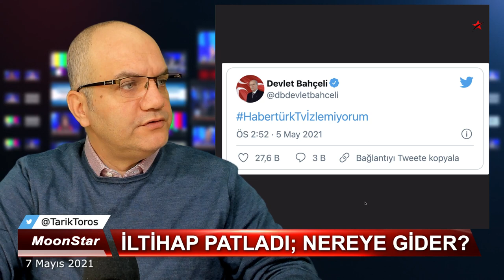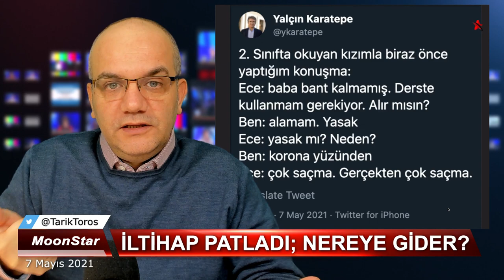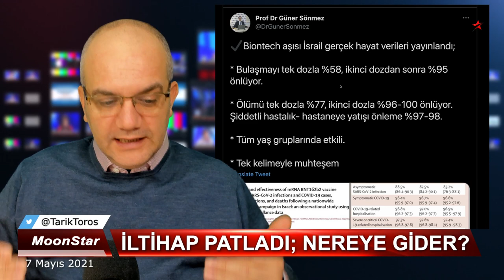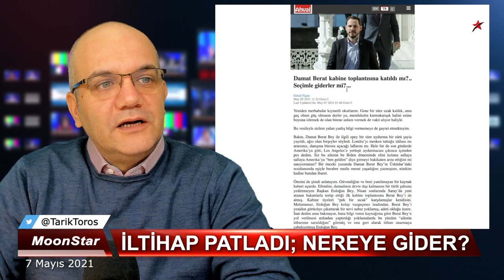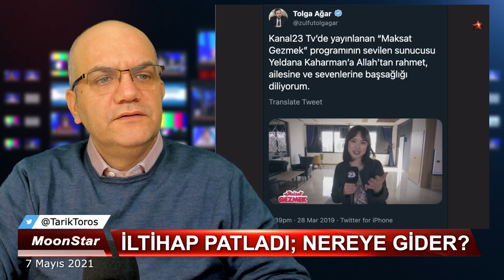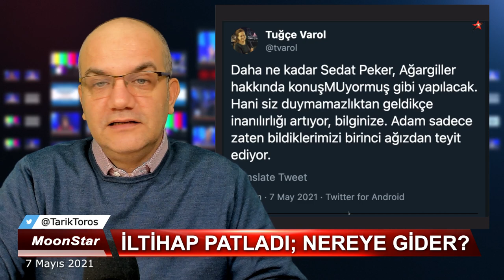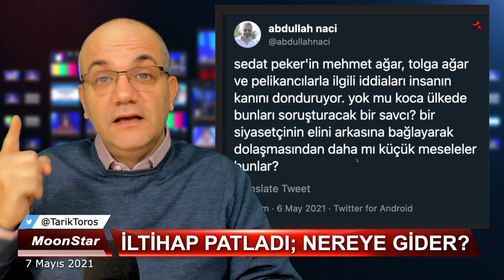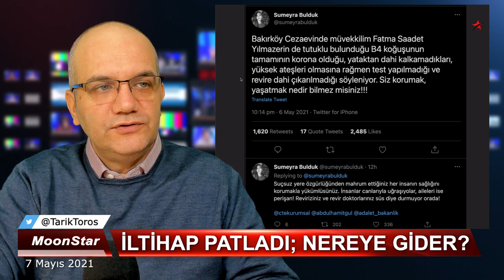2 video arasında 1 gün var; Peker neyi bekledi..? | Tarık Toros | Manşet | 7 Mayıs 2021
7 Mayıs 2021
Manşet

• Berat Albayrak, kabine toplantısına katıldı, kulisi..
• Hangi bakan Bahçeli adına rahatsızlığını iletti..?
• Sedat Peker konuştu; iltihap patladı
• Taraflardan açıklamalar: Tolga Ağar, Jandarma vs
• 2 video arasında 1 gün var; Peker neyi bekledi..?
• AKP'de "tecavüz mağduru" 2'ye çıktı..!
• Gelişmeler, aydınlanma fişeği olabilir mi..?